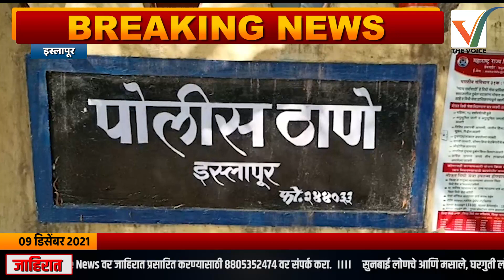Nanded | महसूल व पोलिस प्रशासनाला हुलकावणी देऊन वाळूची तस्करी करणारा अखेर जेरबंद